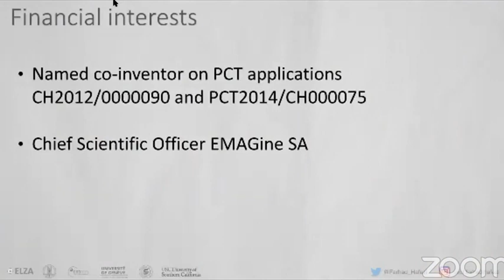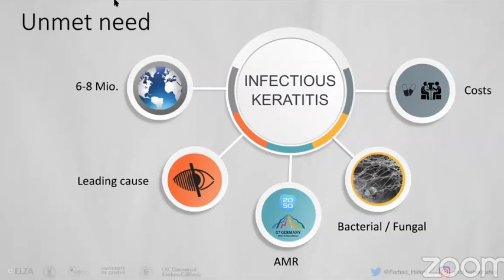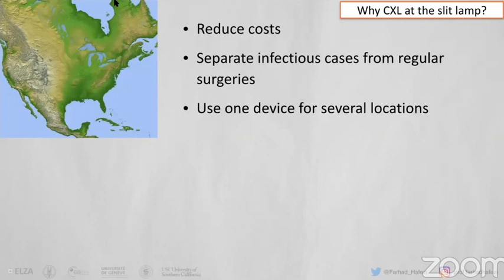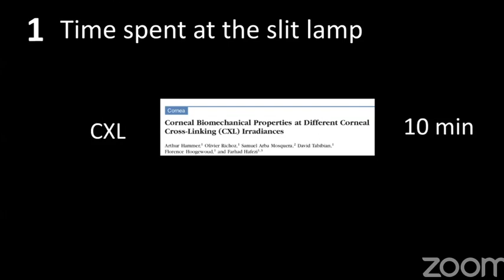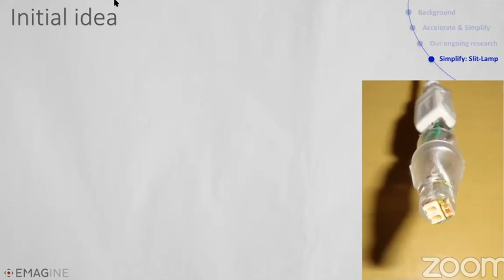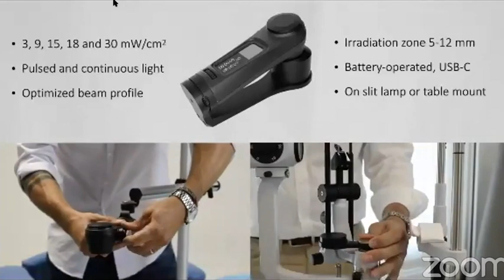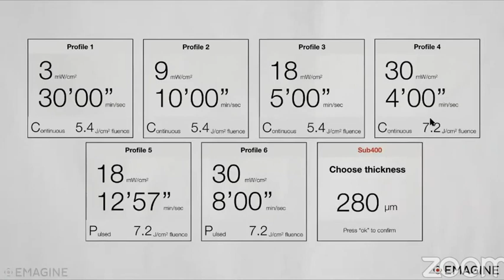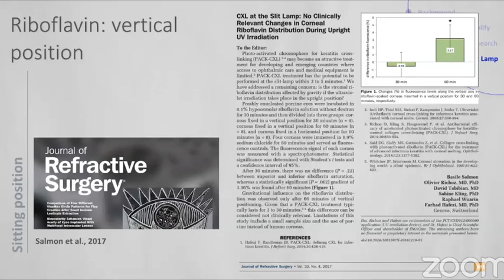Corneal Cross-Linking at the Slit Lamp - Update March 2020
This video gives a concise overview about the current state of corneal cross-linking at the slit lamp as of March 2020.